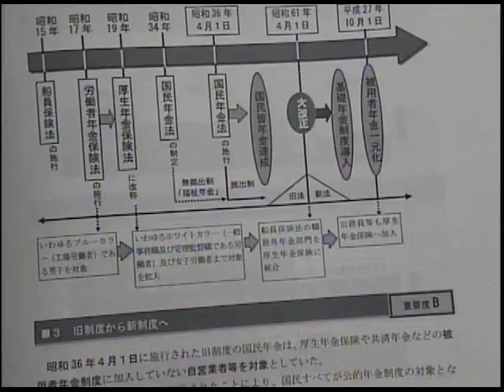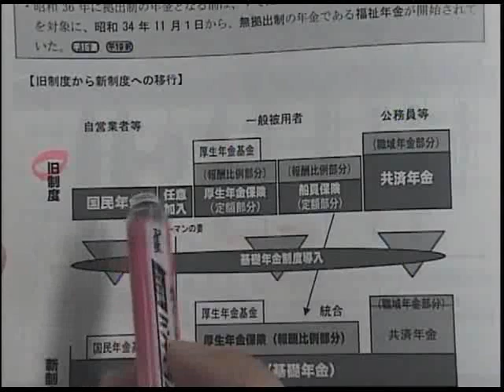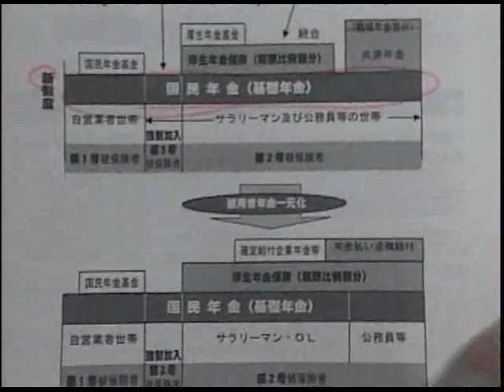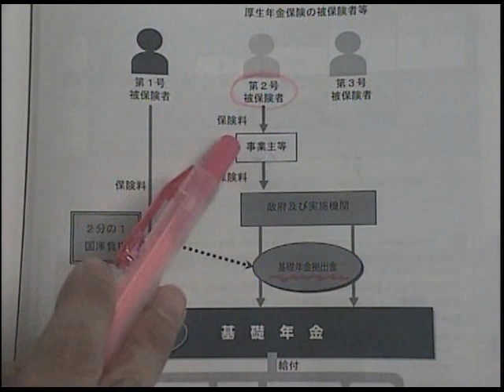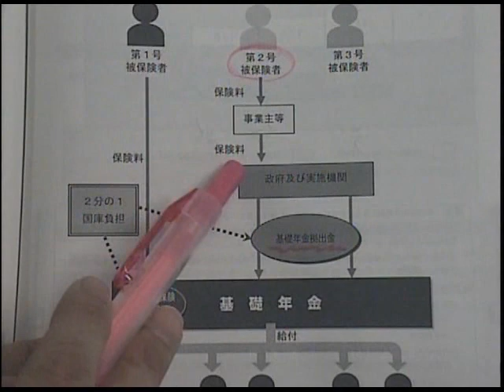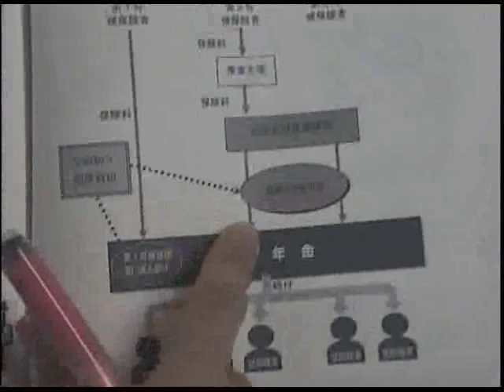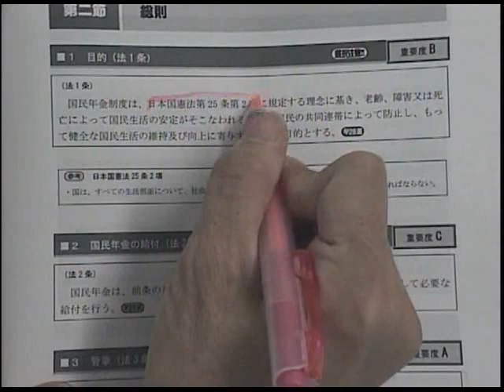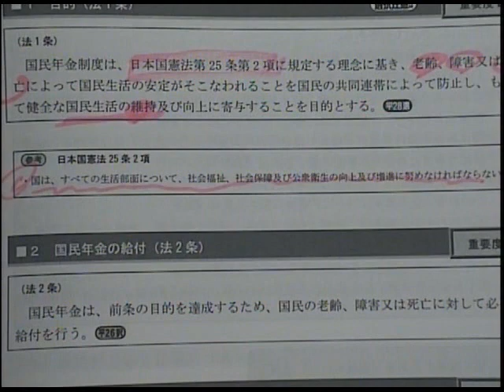2021年合格目標 年金キーパー＋中上級コース‹年金キーパー›国民年金法 第１回 大野公一講師【講義冒頭３０分をYoutubeで無料公開】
2021年合格目標　年金キーパー＋中上級コース‹年金キーパー›
国民年金法　第１回　大野公一講師
【講義冒頭３０分をYoutubeで無料公開】

続きは、ＬＥＣ“おためしＷＥＢ”にて、無料でご視聴いただけます！
※Myページ登録（無料）が必要になります。

‹2021年合格目標　年金キーパー＋中上級コース›←再受験の方にオススメ

‹2021年合格目標　工藤プロジェクトSwing-byセミナー›←再受験の方にオススメ

‹2021年合格目標　しっかり基礎＋合格コース、スタートダッシュ＋合格コース›←初学の方・基礎からしっかり学びたい方にオススメ